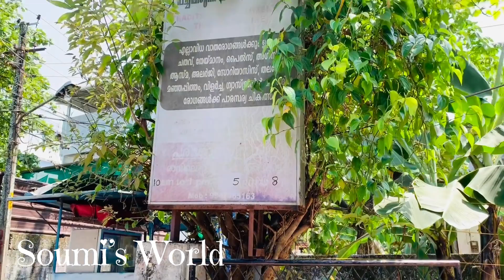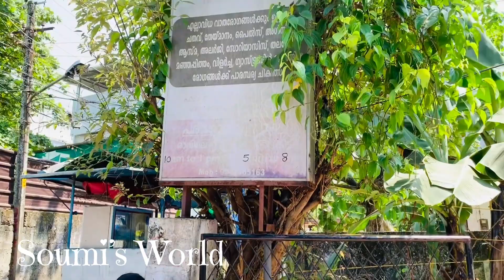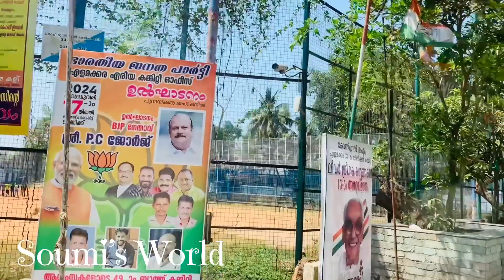കാലിലെ തേയ്മാനത്തിന് കിടിലൻ പരിഹാരവുമായി ഞങ്ങൾ👍malayalamvlog